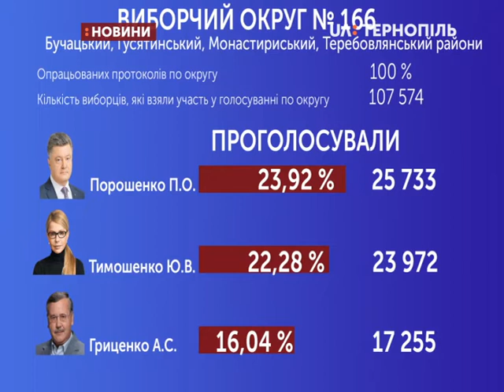02.04.2019. Новини. 13:30